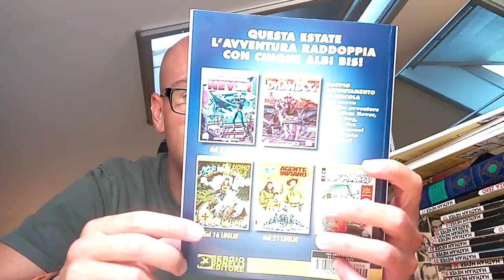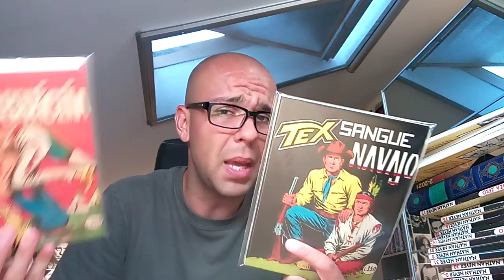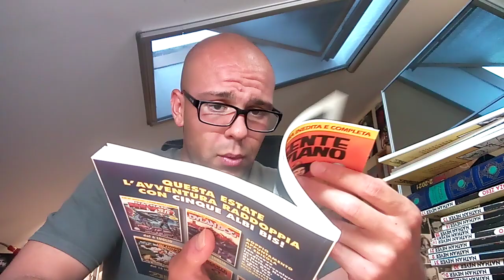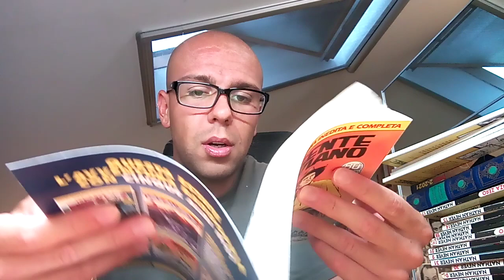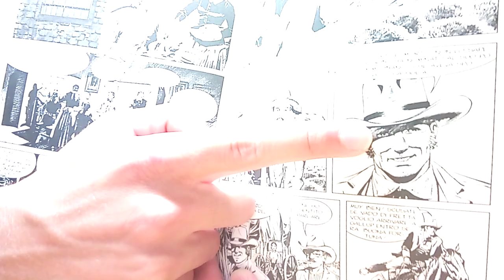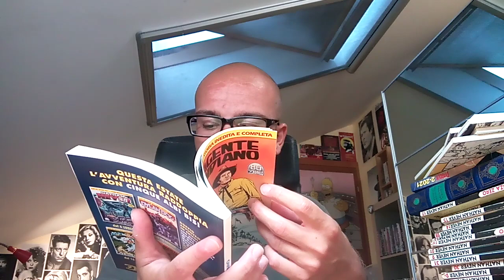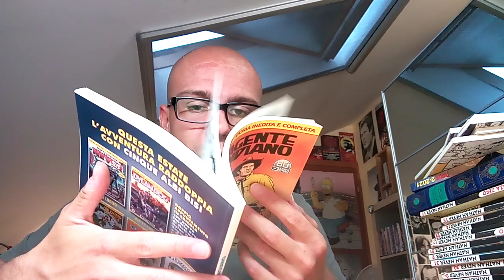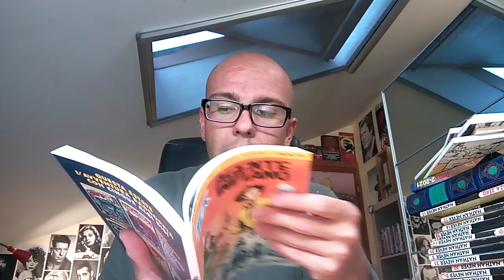TEX 729 BIS - Agente indiano.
Tex racconta al figlio Kit di come divenne agente indiano per la tribù Navajo...

- Soggetto e sceneggiatura: Mauro Boselli;
- Disegni: Maurizio Dotti;
- Lettering: Luca Corda;
- Copertina: Claudio Villa.